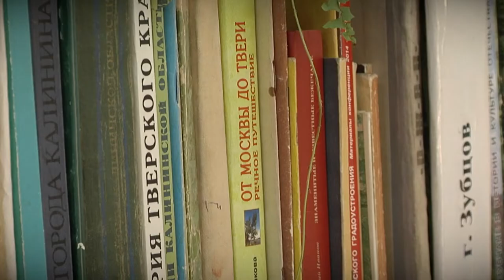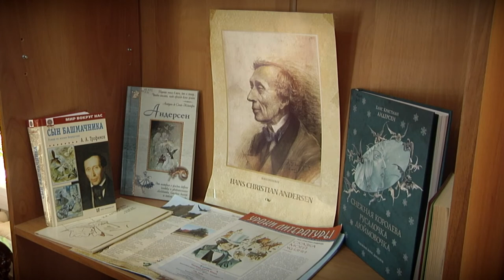В библиотеки Тверской области поступило более 10 000 книг